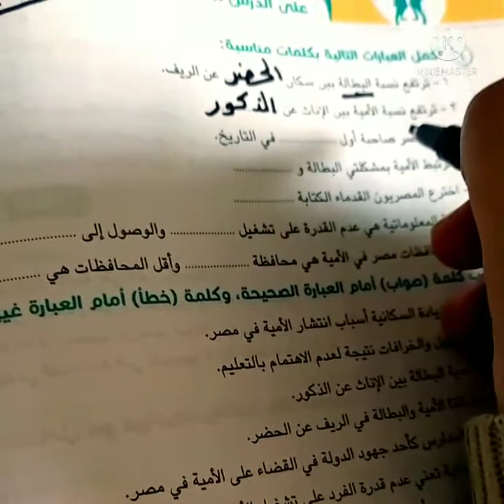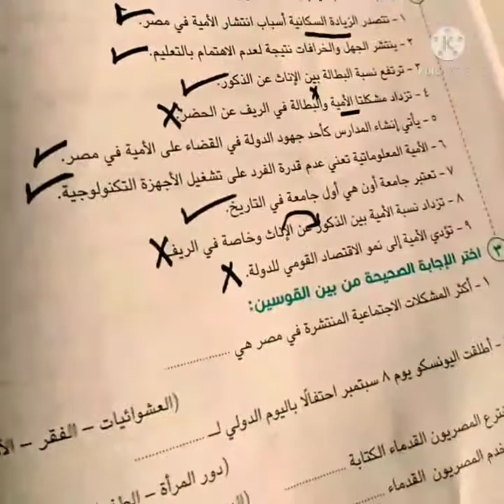الدرس الثالث نماذج للمشكلات الاجتماعية في بلدنا للصف الرابع الابتدائي ترم ثانى 2022